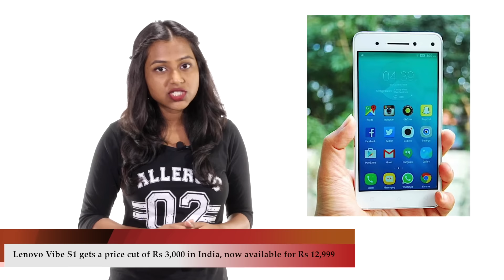NewsBytes: 91mobiles, 25th April 2016, Xiaomi Mi Max, Game of Thrones on Hotstar and more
Short on time? Watch 91mobiles NewsBytes for a quick look at the major tech happenings of the day.

About Us:
91mobiles.com is the largest gadget research site in India that provides tools, reviews & rich content to help people decide which gadget best suits their needs. The platform also helps users to find best  prices/offers for the gadgets.